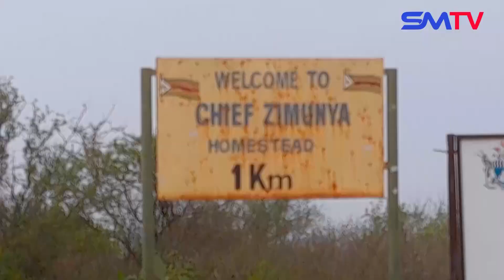Muroora Ainzi Anechikwambo